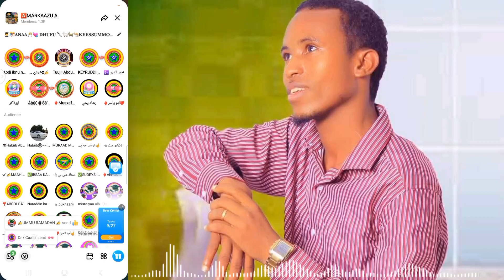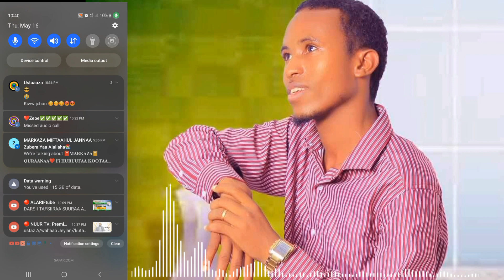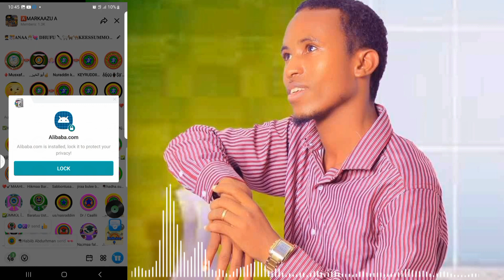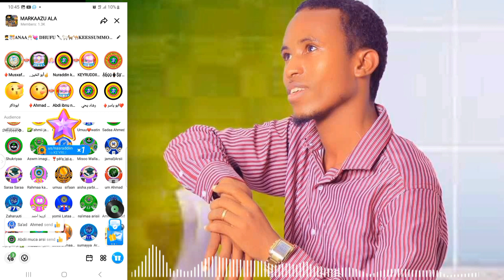𝐍𝐞𝐰 𝐍𝐚𝐬𝐡𝐢𝐢𝐝𝐚 𝐦𝐮𝐝𝐱𝐚𝐟𝐚 𝐦𝐚𝐡𝐚𝐦𝐦𝐚𝐝 𝐌/𝐀𝐙𝐀𝐇𝐀𝐑𝐈𝐈𝐅